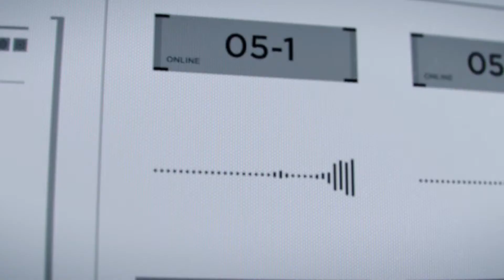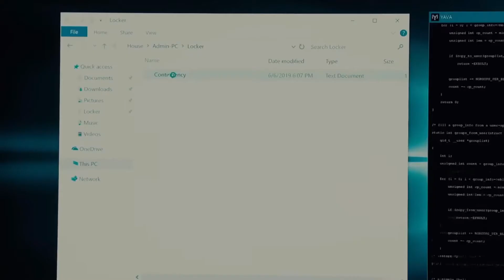Take Over | SCP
Once again, have an absolutely wonderful day.